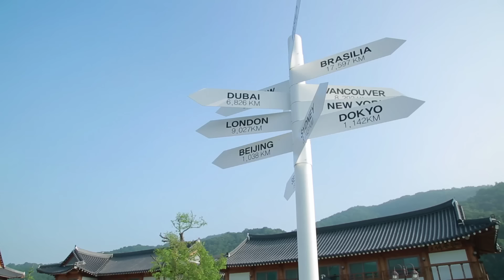[사건의뢰-전주특집] 재력가 아내를 죽인 이유? - 당진 의사부인살인사건